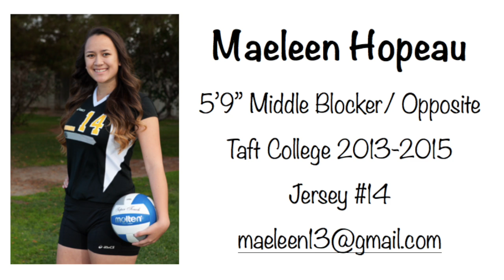Maeleen Hopeau 14-15 Volleyball Highlights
Maeleen Hopeau | Taft College 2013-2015 | Sophomore | #14 | 5'9" | Middle Blocker/Opposite Hitter